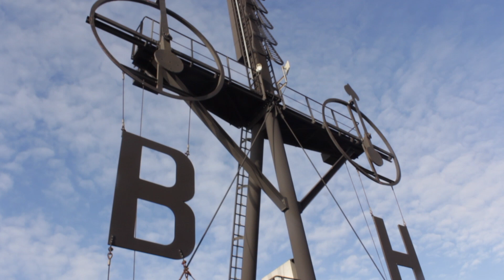Trip to Bremerhaven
Bremerhaven lies north of Bremen.